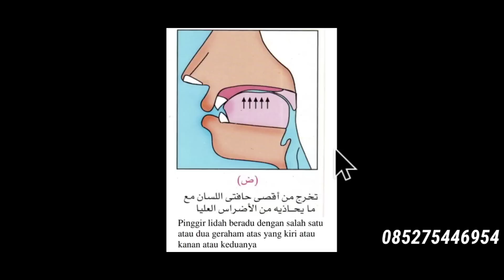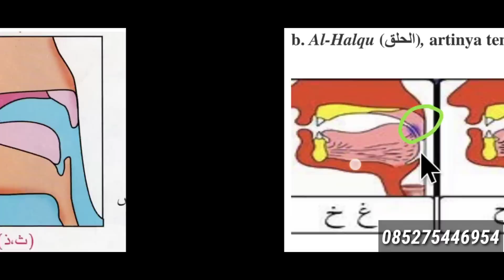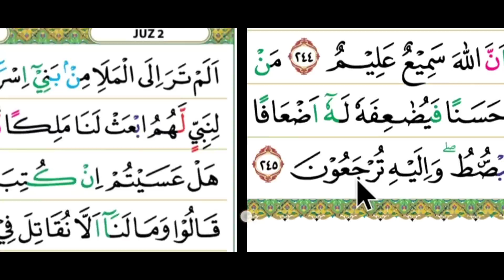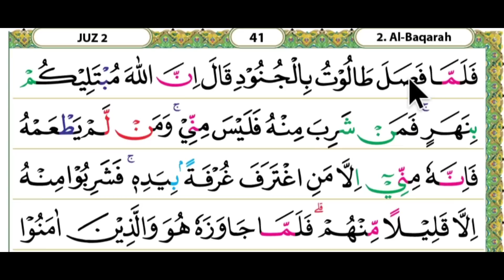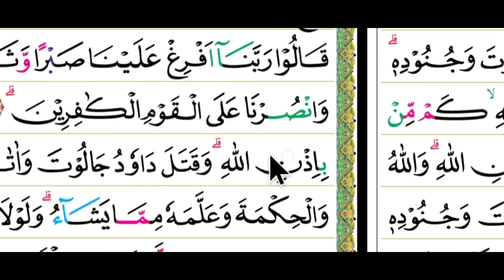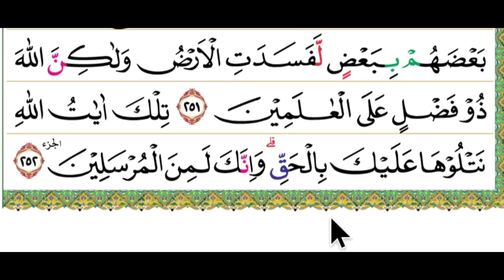metode tartili untuk cepat bisa membaca al qur'an juz2 hal 39-41